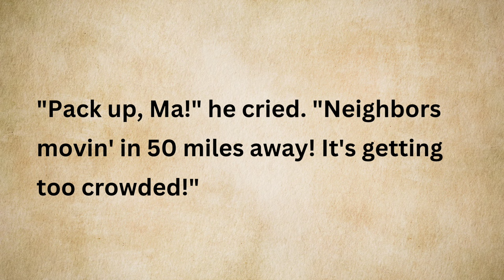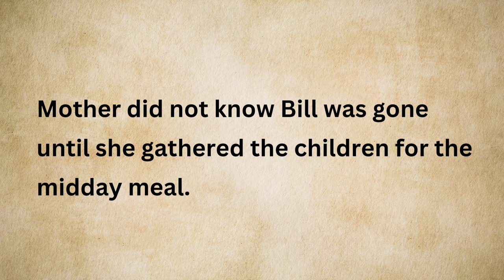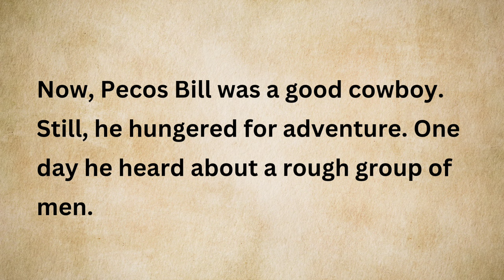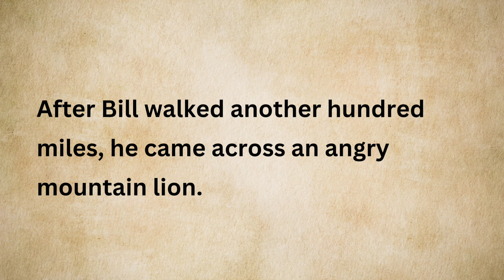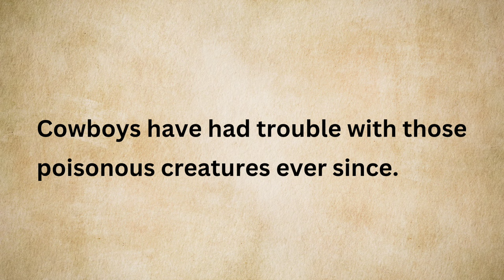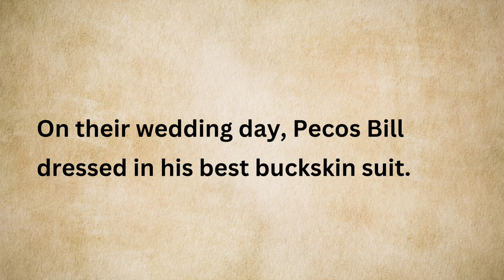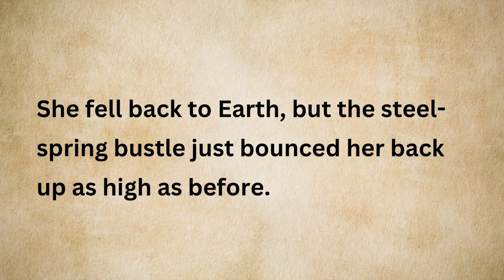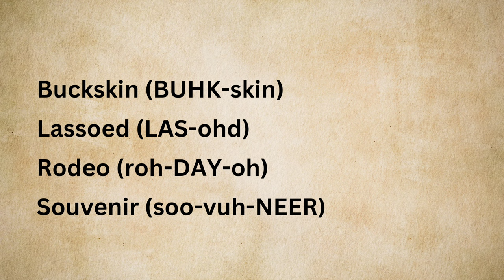Pecos Bill | Learn English Through Story | Graded Reader | Listen and Practice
Saddle up for a wild ride with "Pecos Bill," an adventurous English learning story that gallops through the legendary tales of the American West. Join Pecos Bill on his frontier escapades filled with daring feats and larger-than-life adventures. Immerse yourself in this spirited narrative adorned with a diverse range of vocabulary, idiomatic expressions, and the colorful language of the Wild West. Discover the nuances of language as we ride alongside Pecos Bill, exploring the landscapes of language proficiency and storytelling. Dust off your boots and lasso in for an engaging language learning experience with "Pecos Bill" as your guide through the untamed linguistic frontier!